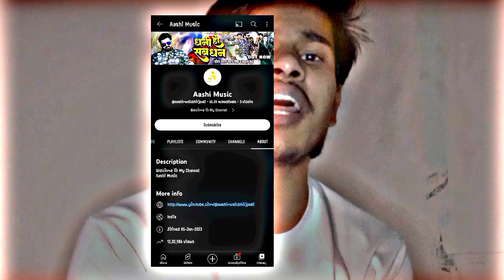आ गया स्वाद 😁 || Video - Pawan Singh | Shivani Singh | Dhani Ho Sab Dhan | New Bhojpuri Song 2023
dhani ho sab dhan status
dhani ho sab dhan Reaction
dhani ho sab dhan bhojpuri song status
dhani ho sab dhan song
dhani ho sab dhan tohre nu bate
dhani ho sab dhan pawan
dhani ho sab dhan dj malai music
dhani ho sab dhan short
dhani ho sab dhan Reaction video
pawan singh new song 2023
pawan singh new song 2023 holi
pawan singh new song 2023 stage show
pawan singh new song 2023 dj
pawan singh new song 2023 bhojpuri
pawan singh new song 2023 status
pawan singh new song 2023 happy new year
pawan singh new song 2023 holi dj Remix
pawan singh new song 2023 teaser
pawan singh new song 2023 bhakti
धनी हो सब धन
धनी हो सब धन status

कृपया  किसी से भी नफरत न करें, जिसके बारे में मैं अपने वीडियो में बात कर रहा हूं उनसे भी नहीं, यह चैनल लोगों का मनोरंजन करने के लिए है और मैं आमतौर पर मजाक पर ध्यान केंद्रित करता हूं।  यह सब हंसी मज़ाक के लिए है ।

इस video को बस एक मज़ाक के रूप में ले।

Please don't hate anyone, not even the ones I am talking about in my video, this channel is just to entertain people and I usually focus on jokes.  This is all for laughs and jokes.

 Just take this video as a joke.

                     🙏🙏धन्यवाद 🙏🙏